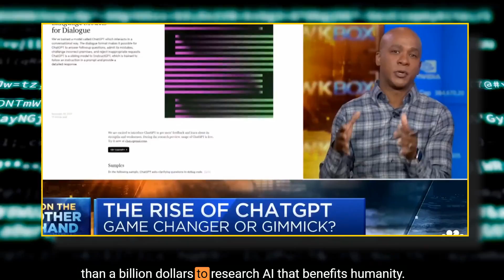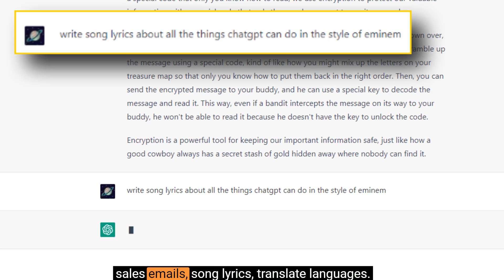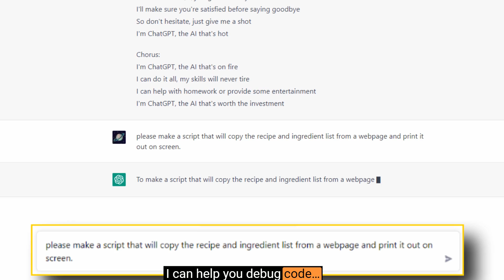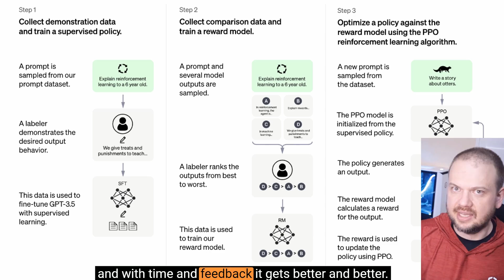ChatGPT Explained - The AI revolution is happening right now... [ chat gpt ]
Years ago, Sam Altman, Elon Musk and others pooled more than a billion dollars to research AI that benefits humanity. And then three years ago, Microsoft threw in another billion.

OpenAI is a company that created Dall-E an AI Image generator.

Just type in any prompt and it will create it.

And, more recently OpenAI released ChatGPT, an AI “chatbot”.

Here’s what Elon Musk said after a few days of using it:

“ChatGPT is scary good. We are not far from dangerously strong AI.”

What can it do?

Well, this is where it gets a bit weird.